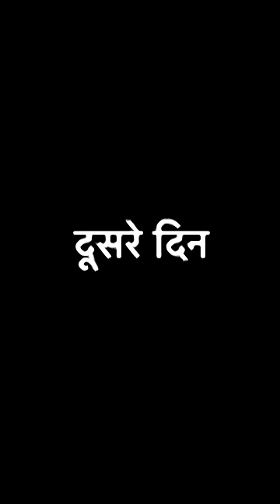Bus 🚎 Conductor Vs Passenger 😂😂🤣🤣| Comedy